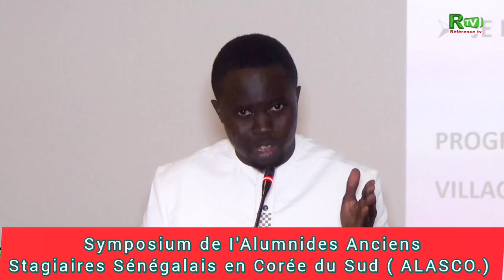Symposium de I'Alumni des Stagiaires Sénégalais en Corée du Sud ( ALASCO ) le samedi 11 novembre 23.